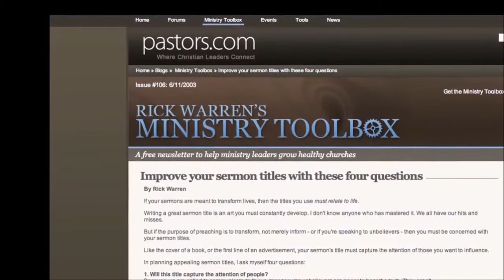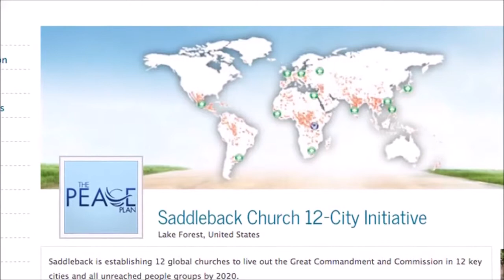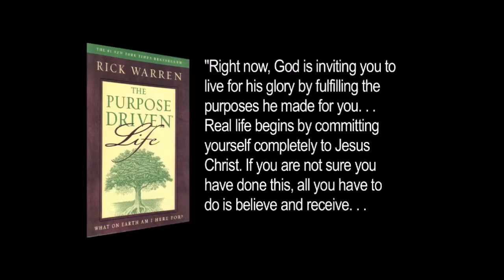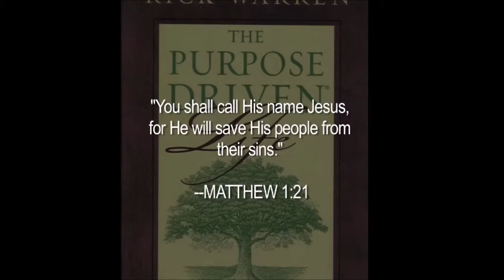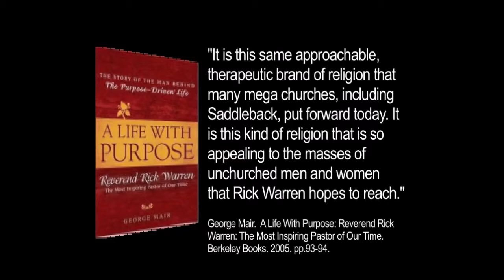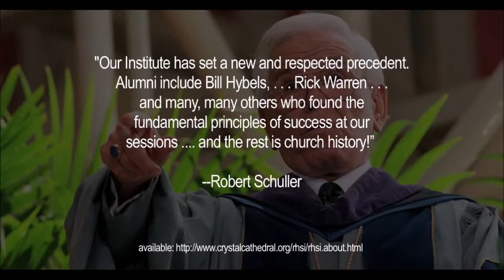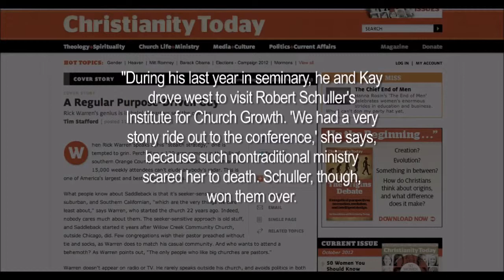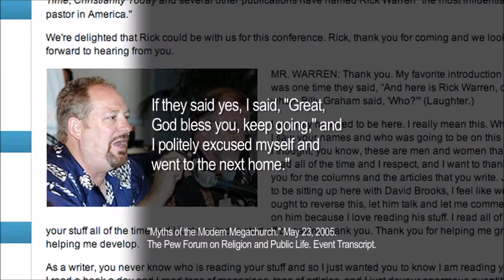Rick Warren Exposed (Seeker Sensitive Documentary)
You will be shocked!